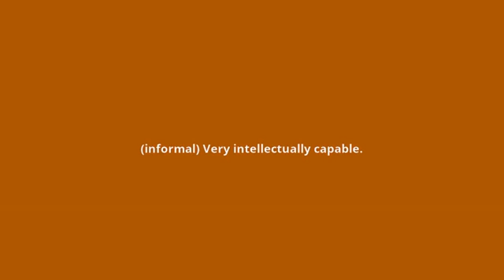what is the meaning of brainy